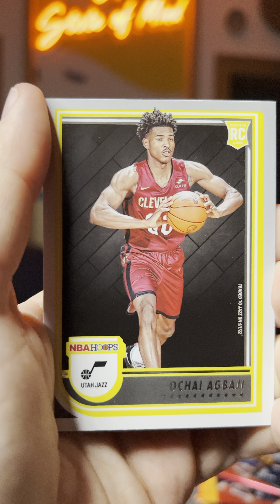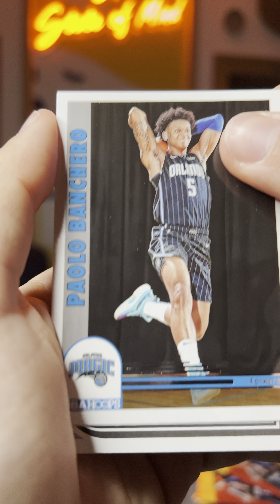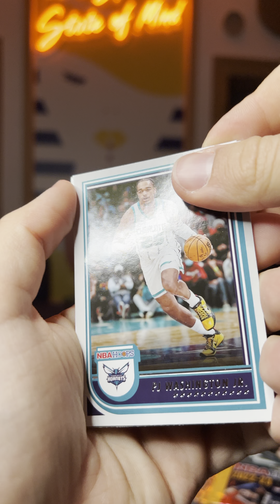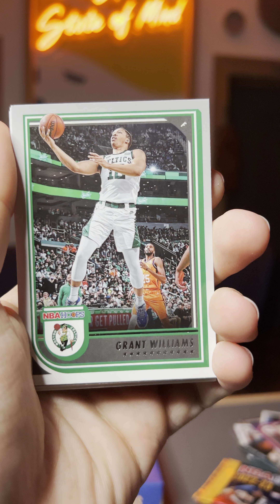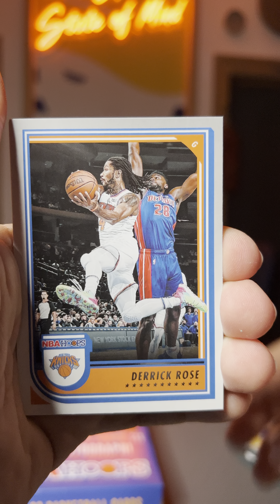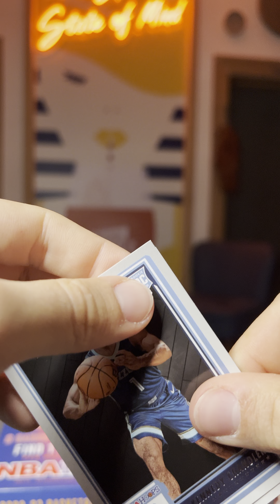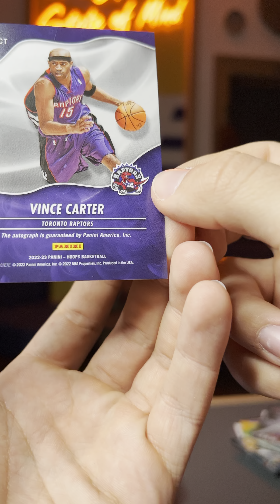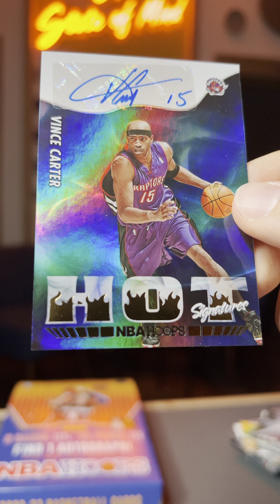unPACKing an AUTOGRAPH🔥 2022-23 Panini NBA Hoops Hobby Box (part 2/FINAL part)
CIAO Guys, unpacking the brand new 2022-23 NBA Hoops Hobby Box (USD 120.00). We pulled an AUTO, watch until the end!